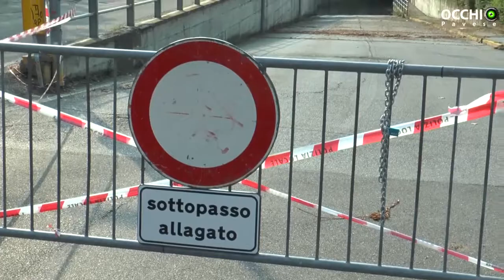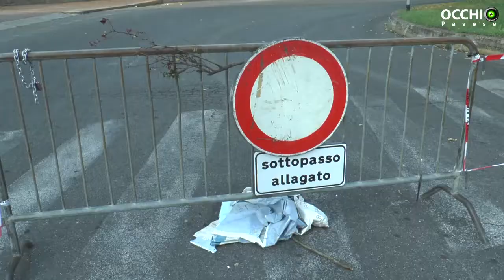Nubifragio a Voghera, sottopassi allagati: ecco com'è la situazione 12 ore dopo